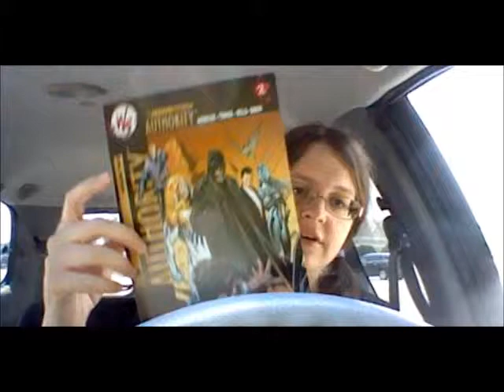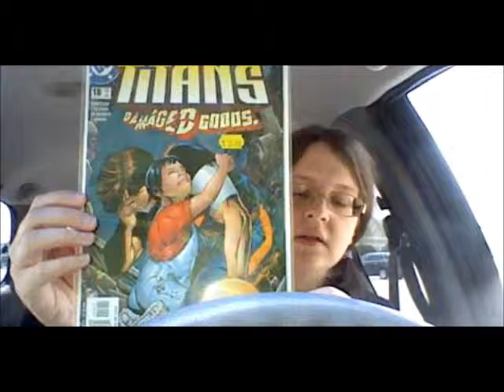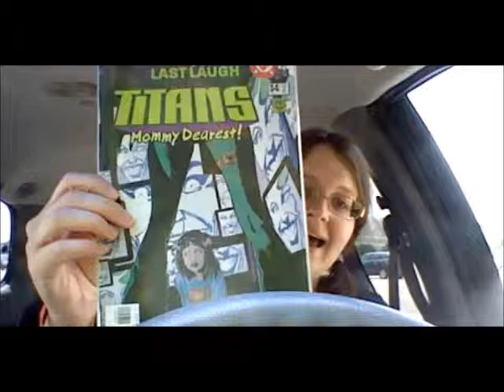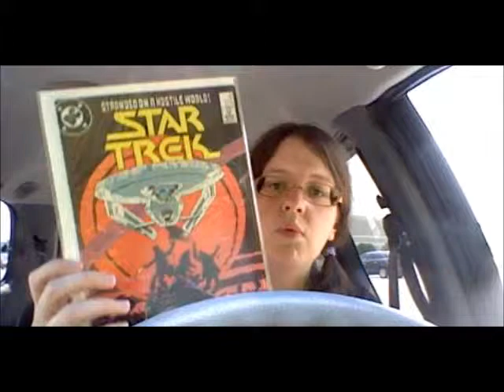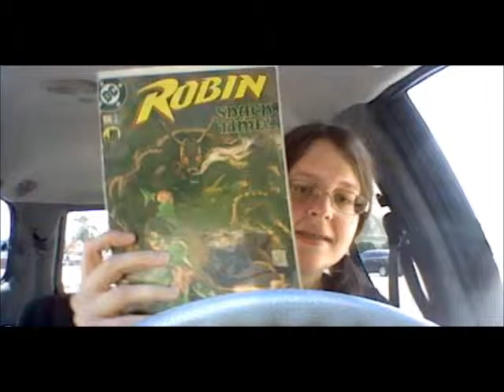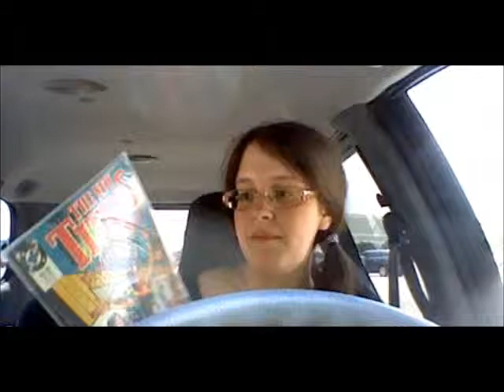Big Back Issue Comic Haul 4 6/21/14 (52 Books)